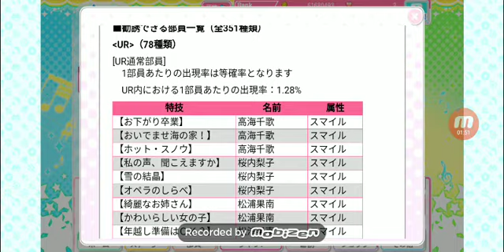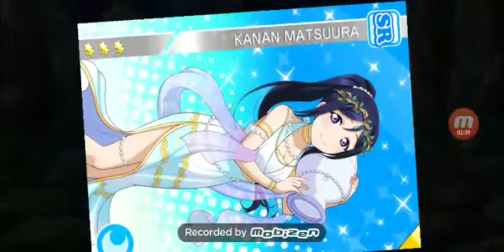Love Live! Scouting Little Devil Yoshiko/Yohane!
This set is stunning!! Yohane is so absolute babe her idolized! Is really attract me! I bet hanamaru will be the pair! Yay yay! Expect a huge scout when she release! Im excited! Anyway enjoy!